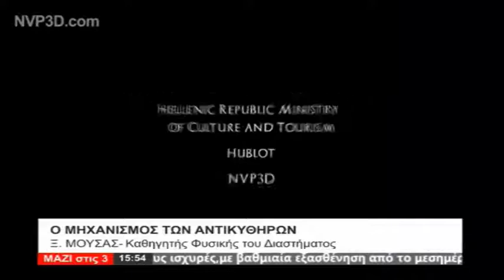ΜΑΖΙ ΣΤΙΣ 3 (12.11.2019) - ΜΕΡΟΣ 2